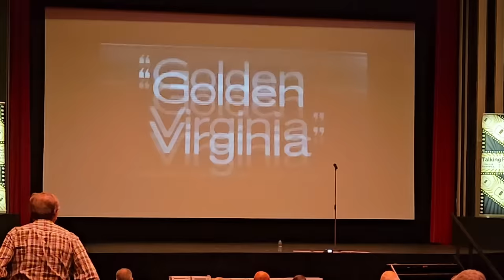paints DJ MIKE READ and presents it to him at talking pictures event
@leevancamp goes to christchurch Dorset at the Regent Cinema theatre. Talking picture tv event, showing  Vintage commercials . Susan George,  Mungo Jerry  Ray Dorset. I have a painting I have painted of MIKE READ who was a radio one DJ and presented it on stage to him. Stayed at bridge house hotel christchurch Dorset .